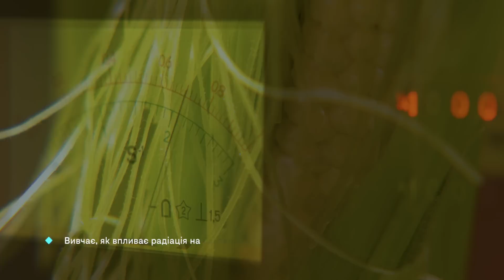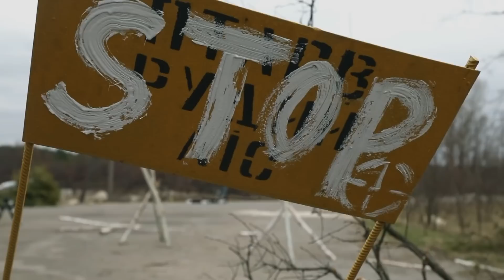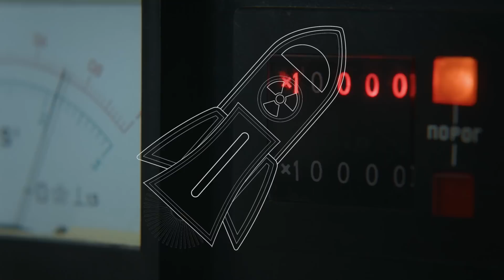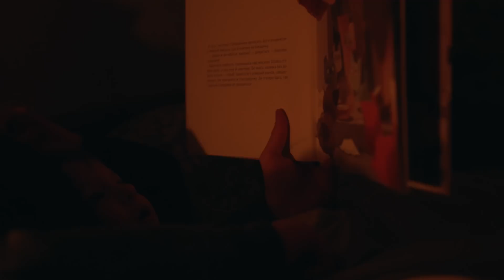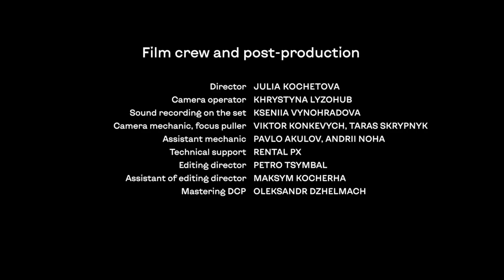НАУКОВИЦІ | Радіобіологиня Олена Паренюк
Олена Паренюк — радіобіологиня, вивчає, як радіація впливає на бактерії, працює в Інституті проблем безпеки АЕС НАН України.

Учена проводить дослідження в Чорнобильській та Фукусімській зоні відчуження. Мета Олени — зрозуміти, як екосистеми взаємодіють із неочікуваними забрудненнями, з радіацією зокрема.

Разом із радіобіологинею ми відправимося в Чорнобильську зону відчуження та покажемо науковий потенціал Чорнобиля в епізоді проєкту “НАУКОВИЦІ”.

“НАУКОВИЦІ” — серія документальних відео про українських жінок у науці. Другий сезон розповідає історії науковиць під час повномасштабного російського вторгнення.

Знімальна команда та постпродакшн:

Режисерка — Юлія Кочетова
Операторка — Христина Лизогуб
Запис звуку на майданчику — Ксенія Виноградова
Механік камери, фокус-пулер — Віктор Конкевич, Тарас Скрипник
Асистент механіка — Павло Акулов, Андрій Нога
Технічна підтримка — Rental PX
Режисер монтажу — Петро Цимбал
Асистент режисера монтажу — Максим Кочерга
Кольорокорекція — Іван Фоміченко
Студія звукозапису — 4Ears Sound Production
Звукорежисер пост-продакшну — Василь Явтушенко
Монтаж звуку — Павло Мельник
Атмосферні шуми — Алла Шматок
Запис синхронних шумів — Данило Байбак
Артист шумового озвучення — Андрій Дуженко
Композиторка — Маргарита Кулічова
Робота з музичним оформленням — Ксенія Виноградова
Дизайнерка — Ольга Андрєєва
Animation-дизайнер — Артур Улько
Мастеринг DCP — Олександр Джелмач

Особлива подяка за надані кадри: YouTube-каналу “Кінохроніка Житомира”, Військовому телебаченню України, ДП “Укркінохроніка”, Костянтину та Владиславі Ліберовим.

Також висловлюємо подяку LIFT99 Kyiv Hub, Пресслужбі Державного агентства України з управління зоною відчуження, Центру служби крові НДСЛ “ОХМАТДИТ”, Інституту проблем безпеки атомних електростанцій НАН України, фітнес-центру LIME fitness та кінотеатру "Планета Кіно".

Проєкт НАУКОВИЦІ реалізується громадською організацією INSCIENCE у рамках програми “ЄС за гендерну рівність: разом проти гендерних стереотипів та гендерно зумовленого насильства”, що фінансується Європейським Союзом та реалізується спільно структурою ООН Жінки та ЮНФПА.

Ця публікація розроблена за фінансової підтримки Європейського Союзу. Її зміст — відповідальність структури ООН Жінки та ЮНФПА, та не обов’язково відображає погляди Європейського Союзу.